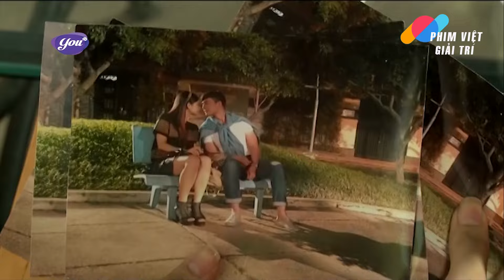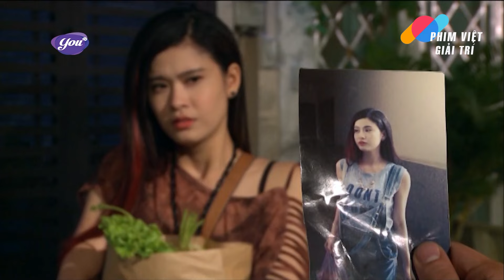ÁI TÌNH THƯỢNG LƯU - Tập 28 | Trọn Bộ Phim Tình Cảm Tâm Lý Việt Nam Cực Hấp Dẫn 2024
Lịch chiếu: 18h00 hàng ngày trên kênh Phim Việt Giải Trí